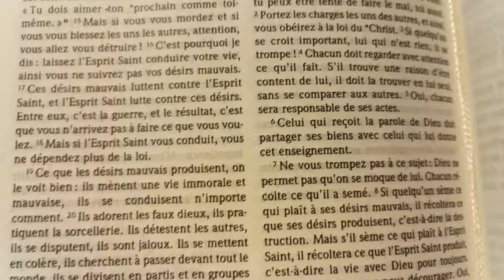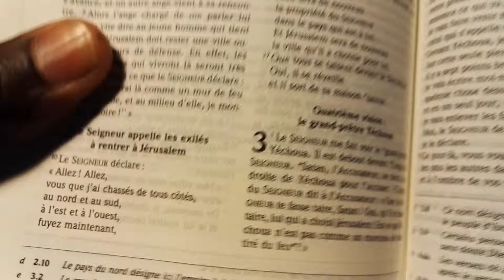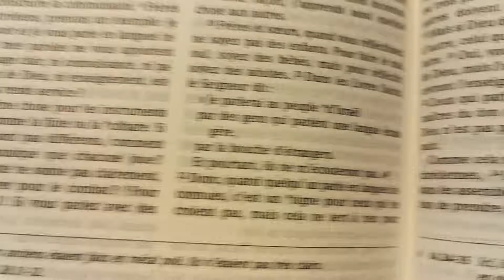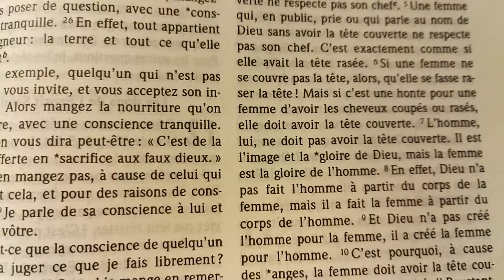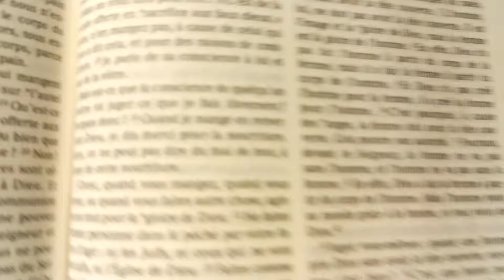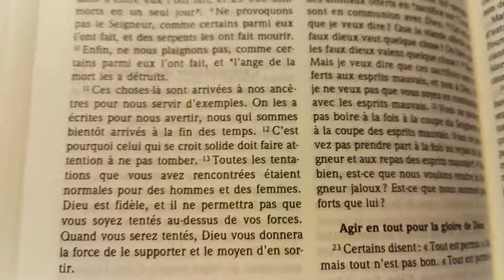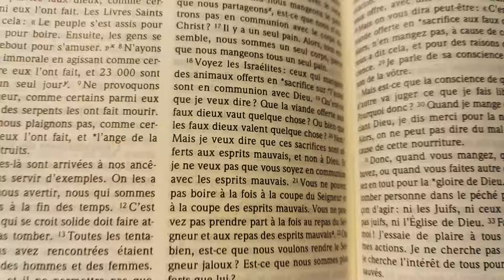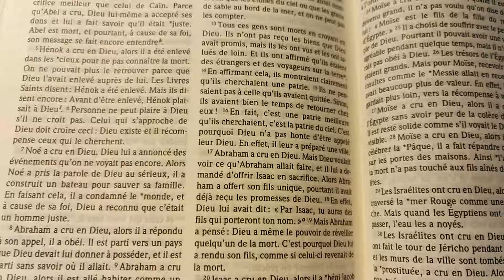ILS CONTEXTUALISENT LA PAROLE DE DIEU A LEUR PROPRE RUINE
Nous devons savoir que la BIBLE n'est pas l'oeuvre des auteurs de ces livres, mais bien l'oeuvre de DIEU par le Saint Esprit. Arretons donc ces interpretations érronées visant simplement à nous conforter dans la séduction, le péché et la désobéissance. Vous tous qui propagez ces choses vous répondrez.

Marc 13:31  Le ciel et la terre passeront, mais mes paroles ne passeront point.